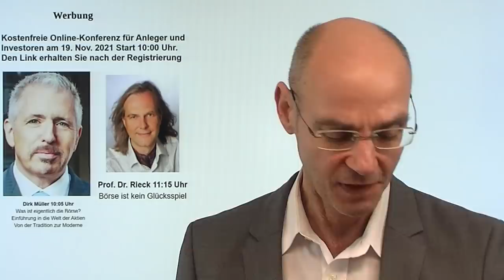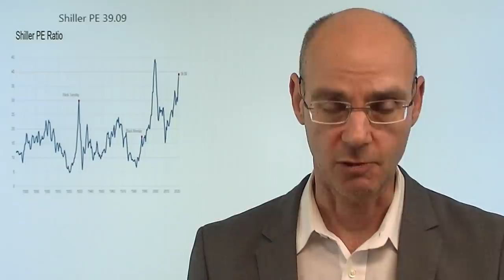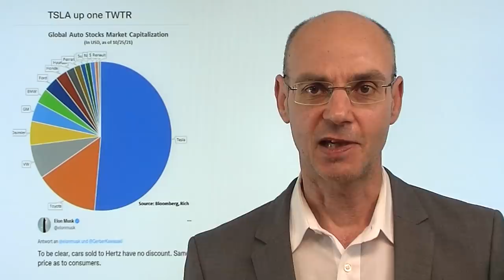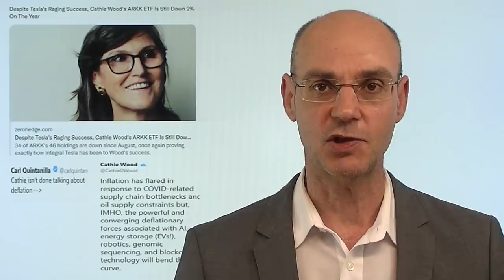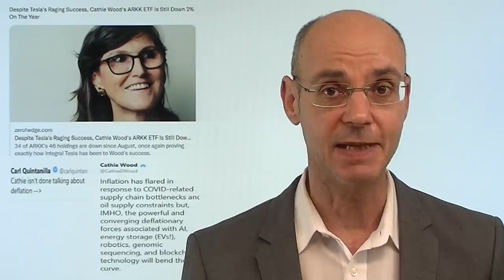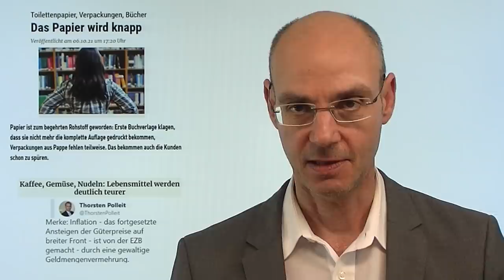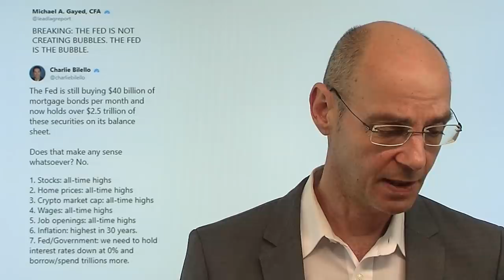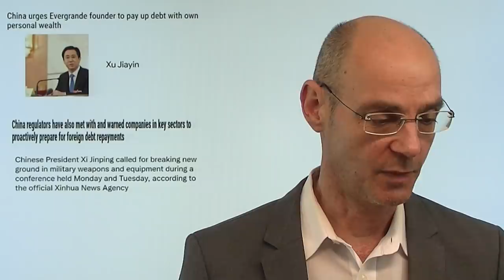Jetzt ist Gier und Euphorie im Markt! Marktgeflüster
2. Artikel "Warum die Tesla-Aktie explodiert: Gamma-Squeeze!"

Jetzt ist an der Wall Street Gier und Euphorie im Markt! Die Spitze des Eisbergs dieser Euphorie und Gier ist die Tesla-Aktie: FOMO (fear of missing out; Furcht die Rally zu verpassen) ist das dominante Handlungsmotiv, der Fear&Greed-Index steigt in den letzten Tagen massiv an! Ist das ein gutes Zeichen - geht es an der Wall Street nach den heutigen Zahlen der US-Tech-Schwergewichte Microsoft und Alphabet (heute) bzw. Apple und Amazon (Donnerstag) weiter nach oben? Möglich ist es - aber heute sehen wir nach euphorischem Beginn einen turnaround bei Tesla und den US-Indizes..